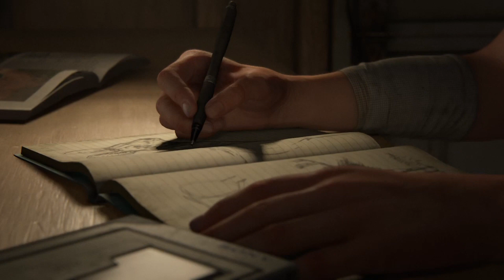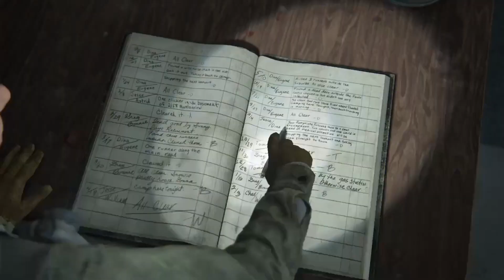The Last of Us 2 (Part 1)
Here is the first video gameplay of my The Last Of Us 2 playthrough.